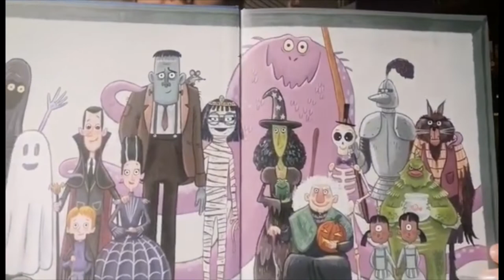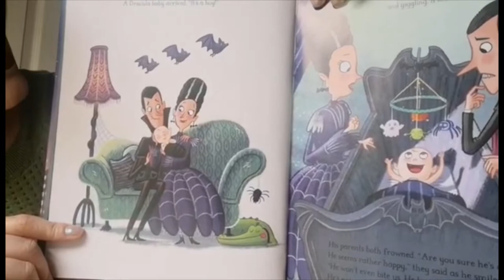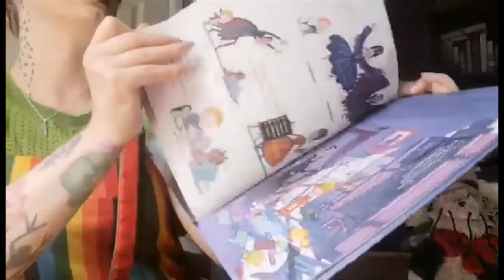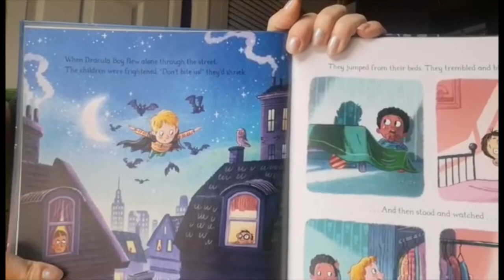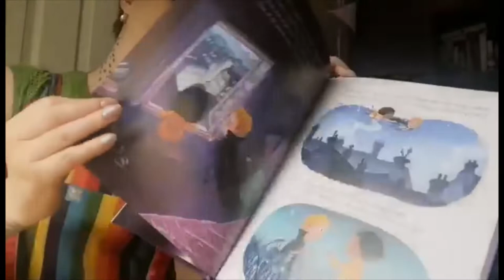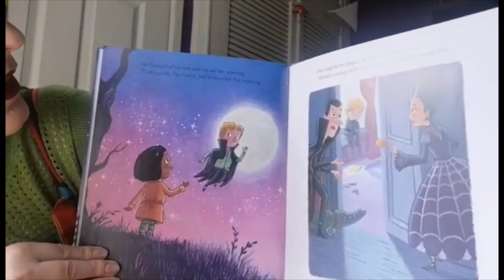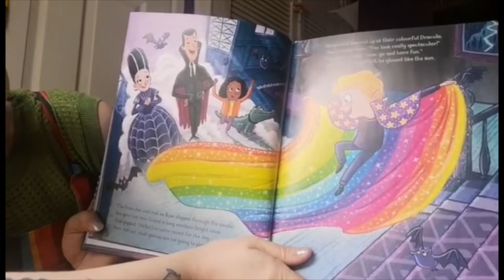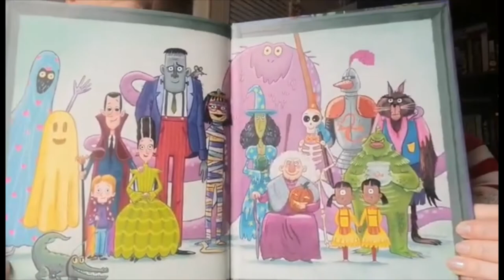Toddler Time Special with Karla Brading!